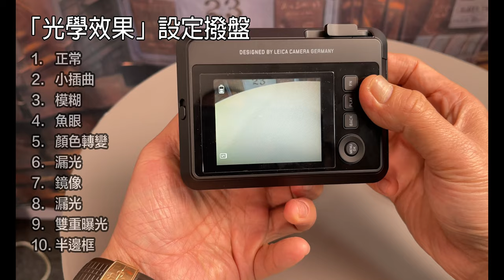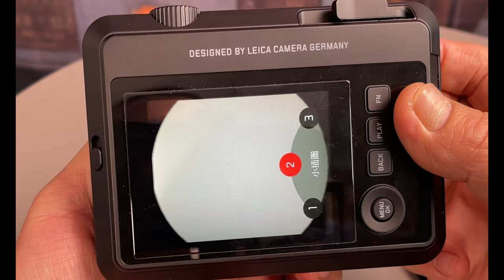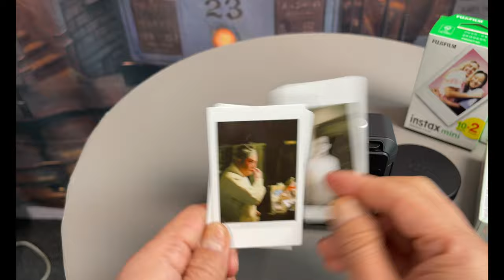【相機開箱】Leica Sofort 2 即影即有第二代親民開箱 unboxing｜潮人必備｜兩用即影即有相機😍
中環店
香港中環
中環德輔道中48～52號裕昌大廈205室
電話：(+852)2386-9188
辦公時間：星期一至六 11:30 ~ 19:30
公眾假期:11:30 ~ 19:00
星期日休息

旺角店地址:
辦公時間：星期一至六 11:30 - 20:00
星期日及公眾假期 :12:00-20:00
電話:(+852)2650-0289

M&K Kamera
Central Shop
Rm.205
2/F Prosperous Building,
No.48-52 Des Voeux Road, Central
Hong Kong
Business hour: Monday to Saturday 11:30 ~ 19:30
Public holidays 11:30 ~ 19:00, Sunday close
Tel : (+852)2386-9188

Business hour: Monday to Saturday 11:30 - 20:00
Sunday / Public Holiday 12:00 - 20:00
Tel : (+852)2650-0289